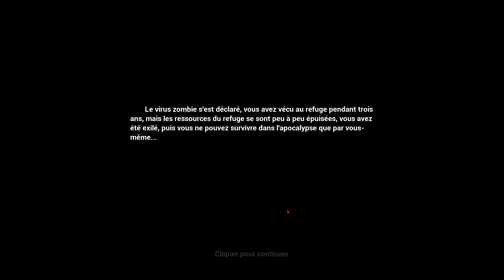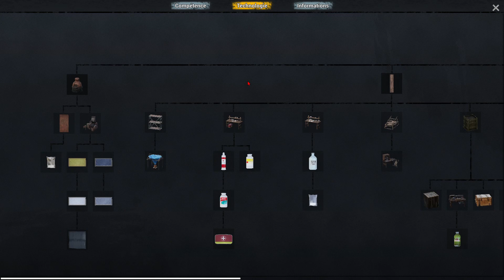Mon aventure solo [NO ONE SURVIVED]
Salut, on se retrouve aujourd'hui pour une aventure en solo sur no one survived

N'oubliez pas si la vidéo vous plait de mettre un piti pouce bleu, de vous abonnez si se n'est pas déjà fait et de partager sur les réseaux ca me ferait extrêmement plaisir Da Bèzoux .